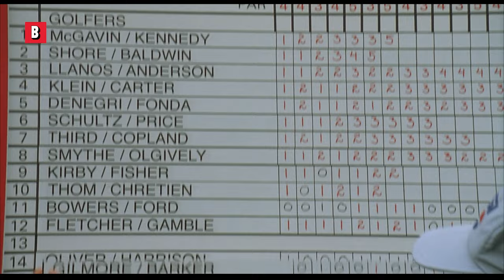Adam Sandler is a terrible golf player | Happy Gilmore | CLIP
We all have this best friend who doesn't know when to stop.